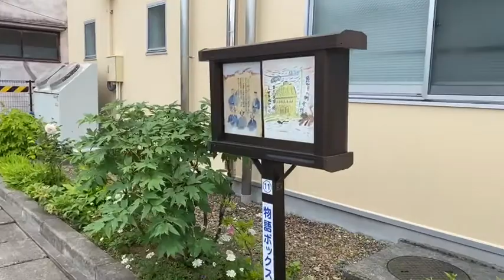「物語ボックス巡り」⑪須賀川町会所－須賀川の偉人と歴史を知ろう－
第11回は「須賀川町会所」のお話です。この「物語ボックス」は、市内の「NPO法人チャチャチャ21」がふるさと教育の一環として、須賀川市に関係のある偉人や逸話を紙芝居形式で分かりやすくまとめ、市内24カ所に設置したものです。